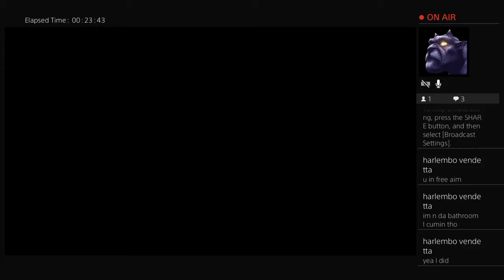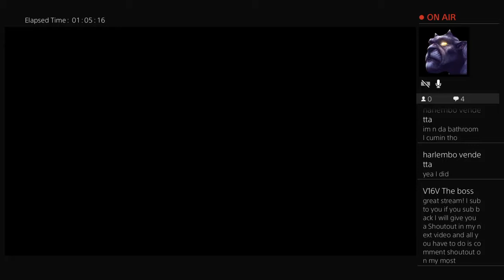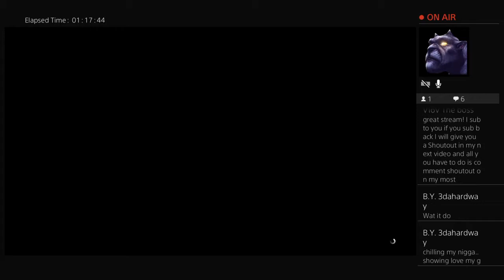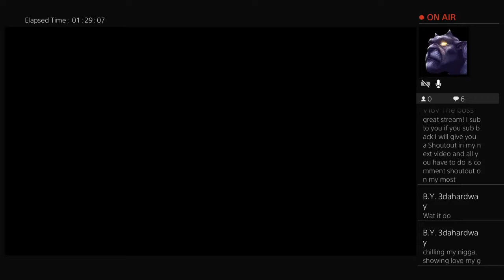biz1hunid's war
biz1hunid online kill comp #2